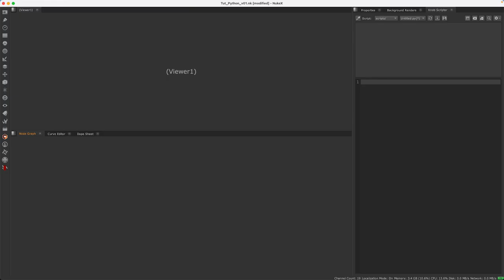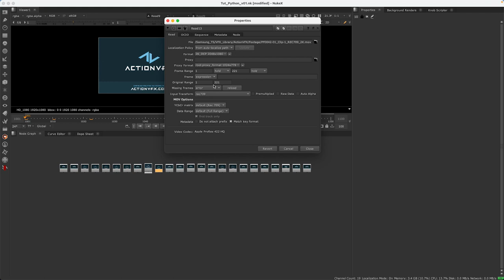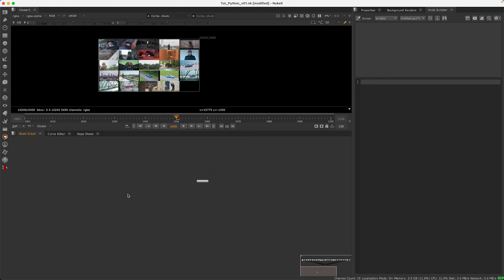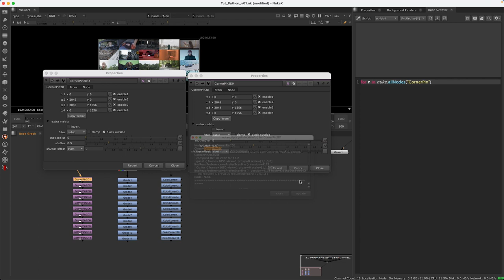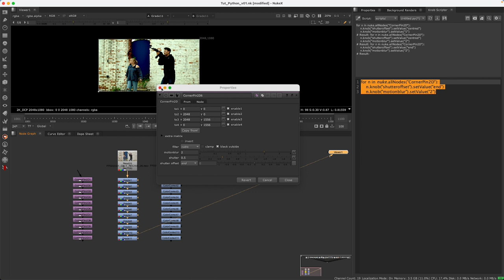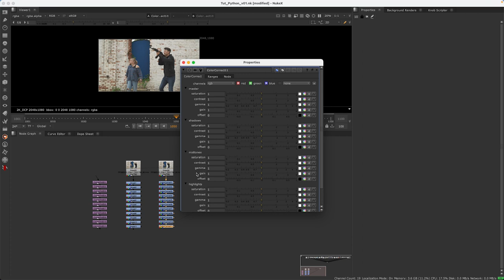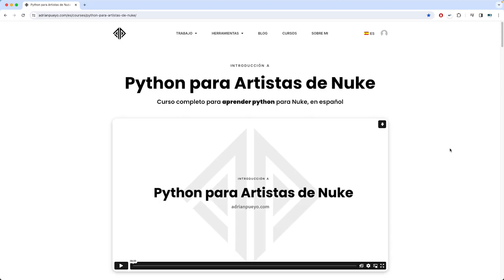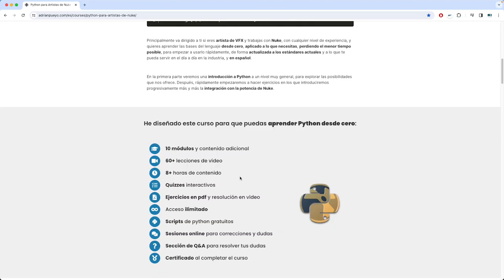Tips de Python para artistas de Nuke (Tutorial)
En este tutorial aprenderemos a generar algunas líneas de código de Python que considero básicas para artistas de Nuke, aunque el objetivo principal es mostrarte el potencial de esta herramienta.

Con mi código descuento "nachohoyos" obtendrás un descuento por la compra del curso de Python para artistas de Nuke de Adrián Pueyo: